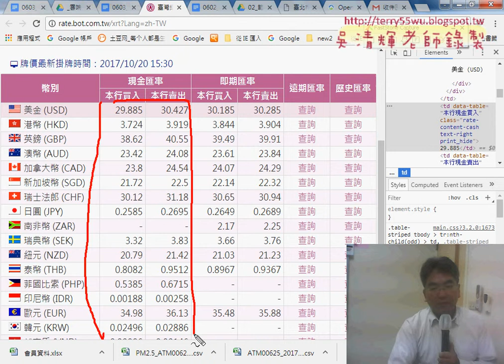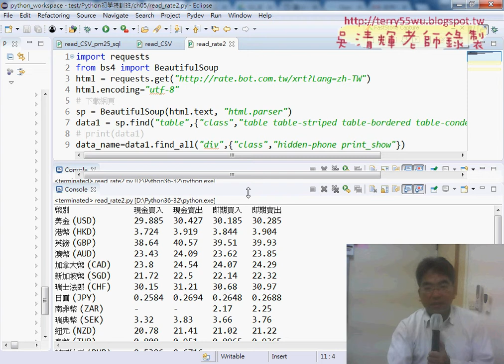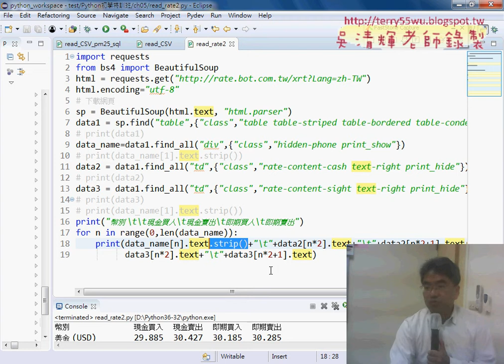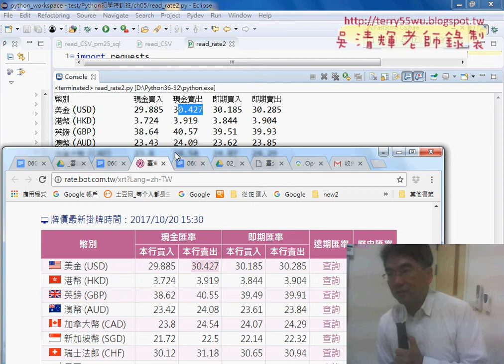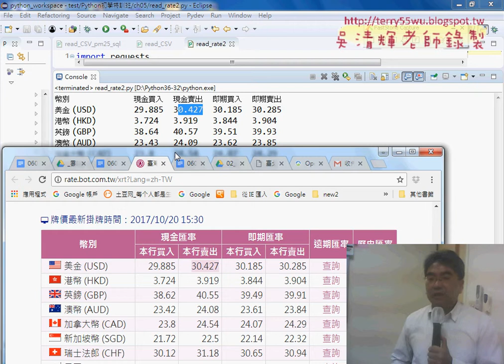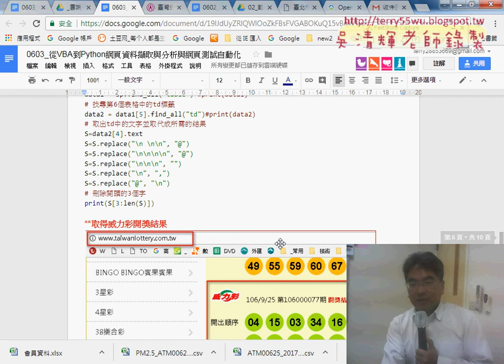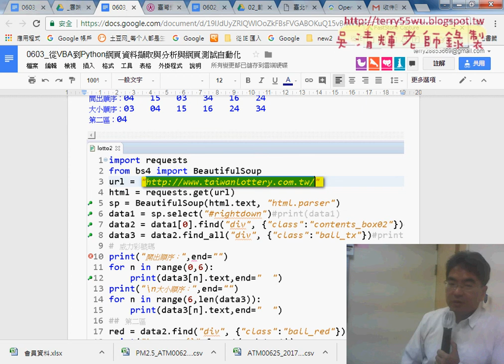11 下載台銀外匯重點說明